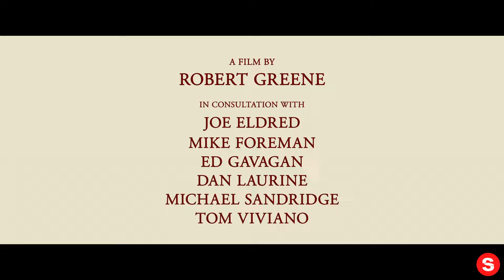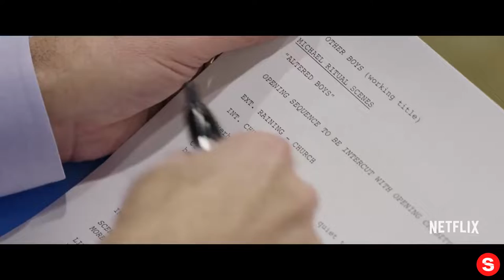Procession | Official Trailer | Netflix... IN REVERSE!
Please enjoy our videos, Procession | Official Trailer | Netflix... IN REVERSE!

Six midwestern men — all survivors of childhood sexual assault at the hands of Catholic priests and clergy — come together to direct a drama therapy-inspired experiment designed to collectively work through their trauma. As part of a radically collaborative filmmaking process, they create fictional scenes based on memories, dreams and experiences, meant to explore the church rituals, culture and hierarchies that enabled silence around their abuse. In the face of a failed legal system, we watch these men reclaim the spaces that allowed their assault, revealing the possibility for catharsis and redemption through a new-found fraternity in this documentary feature.

Directed by Robert Greene
In Consultation with Joe Eldred, Mike Foreman, Ed Gavagan, Dan Laurine, Michael Sandridge, Tom Viviano

Six men who were sexually abused by Catholic clergy as boys find empowerment by creating short films inspired by their trauma.